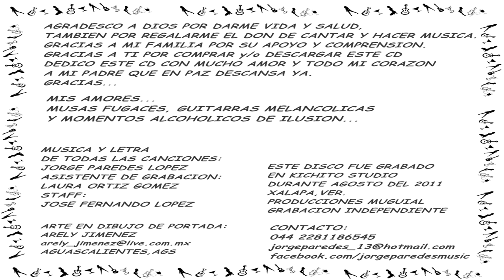😎✌️ Jorge Paredes - álbum - Mis Amores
01..- Recuerdos e ilusiones
02.- Engañado
03.- Ternura
05.- Correspondeme
06.- Así soy felíz
07.- Frente a la ventana
08.- déjate querer
09.- Tu cielo
10.- Ya no estás
11.- Tu presencia